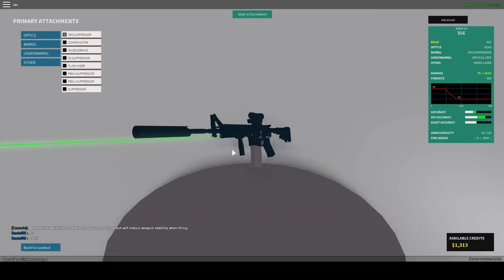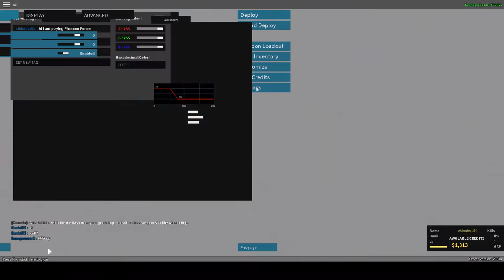Roblox Malaysia | Phantom Forces | Perang Roblox | EP 1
Roblox Malaysia Phantom Forces Perang Roblox

Hari ini kita akan tengok game Roblox: Phantom Forces

As requested

So, enjoy it guys!